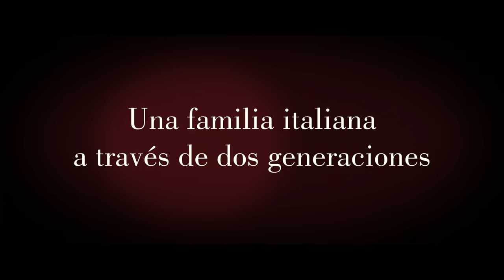LAZOS - Tráiler ESPAÑOL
ESTRENO 17 de SEPTIEMBRE - SOLO EN CINES

Nápoles, principios de los años 80.

Aldo y Vanda están a punto de separarse después de que él confiese que tiene una aventura. Sus dos hijos pequeños se debaten entre sus padres sumidos en un torbellino de resentimiento. Pero los lazos que unen a las personas no desaparecen, ni siquiera cuando ya no hay amor.

30 años después, Aldo y Vanda siguen casados.